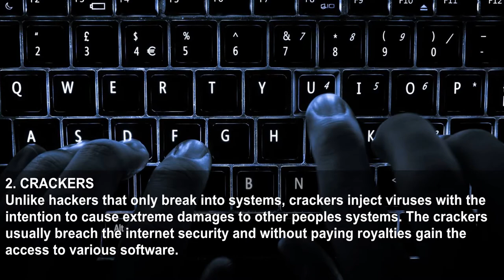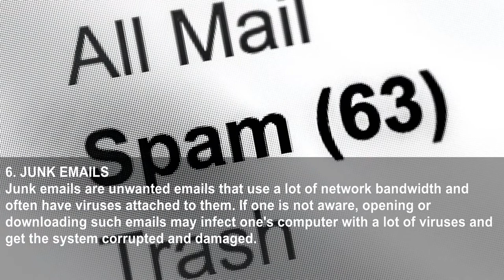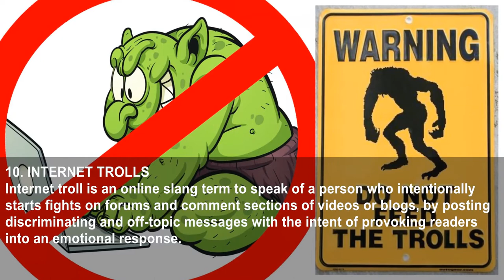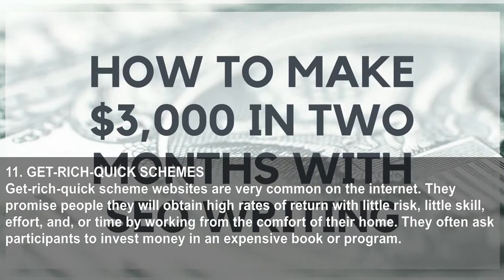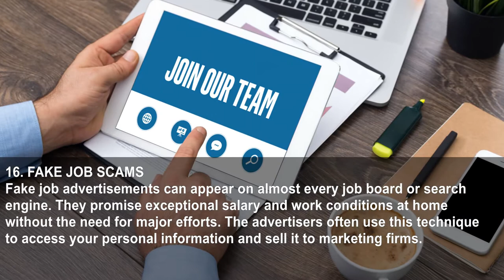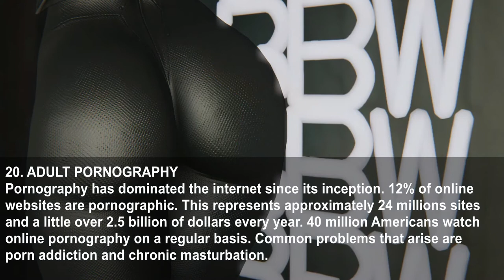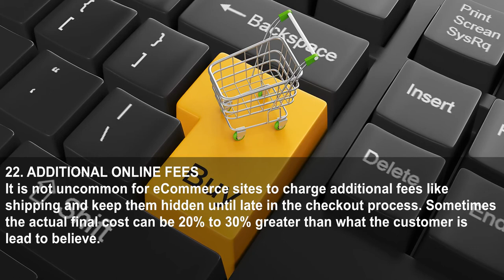24 Disturbing Facts About The New Web Of Things